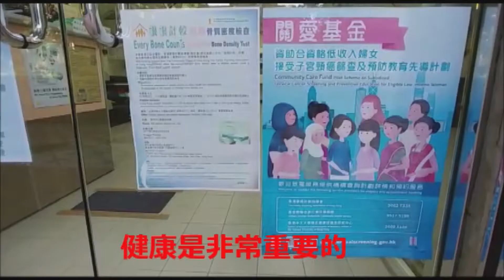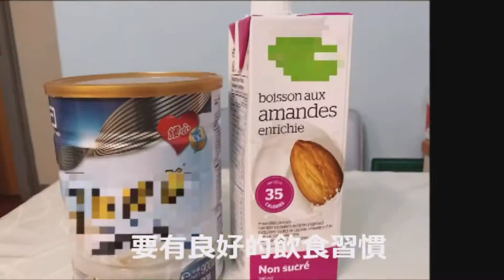婦女會40周年手機短片拍攝比賽得獎作品